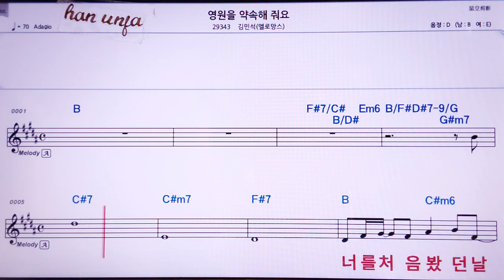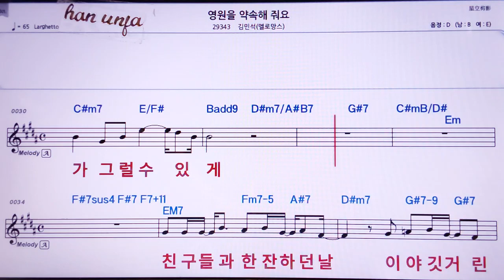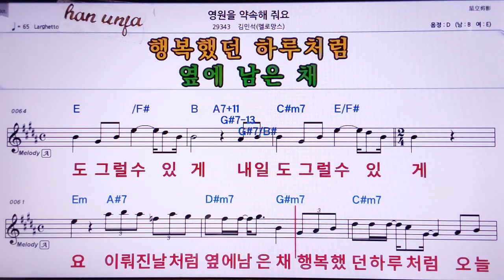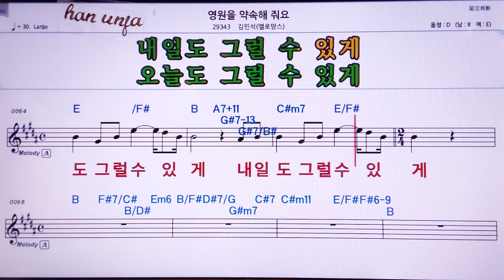💖영원을 약속 해 줘요/멜로망스(김민석) 👍MR,노래방, 악보, 코드,Karaoke With Sheet Music